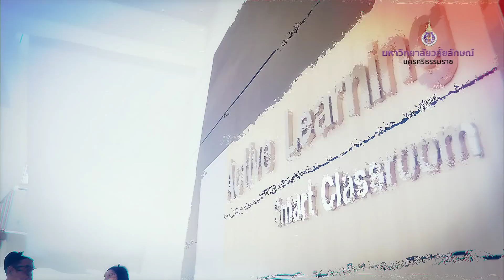มหาวิทยาลัยวลัยลักษณ์ เปิดรับนักศึกษาระดับปริญญาตรี ปีการศึกษา 2561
มหาวิทยาลัยวลัยลักษณ์ จังหวัดนครศรีธรรมราช เปิดรับนักศึกษาระดับปริญญาตรี ปีการศึกษา 2561 รับสมัครตั้งแต่วันที่ 1 ตุลาคม 2560 ถึง 28 กุมภาพันธ์ 2561 สอบถามรายละเอียดเพิ่มเติมได้ที่ ฝ่ายรับนักศึกษา มหาวิทยาลัยวลัยลักษณ์ โทร.075-673101-5